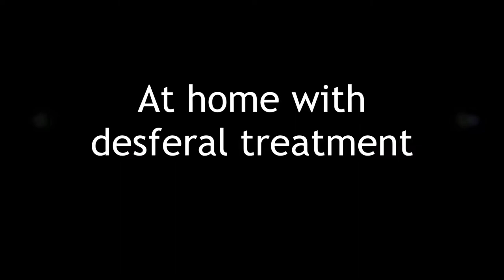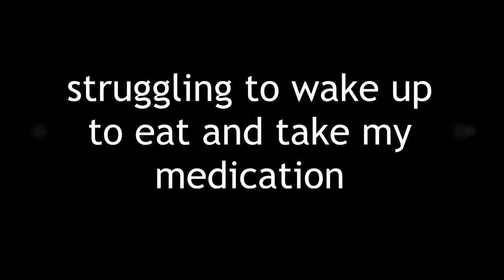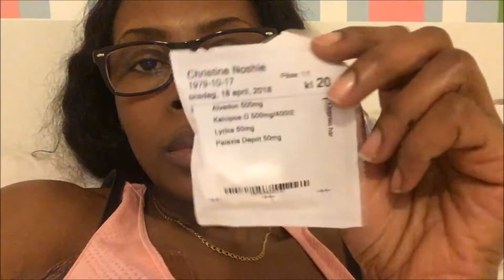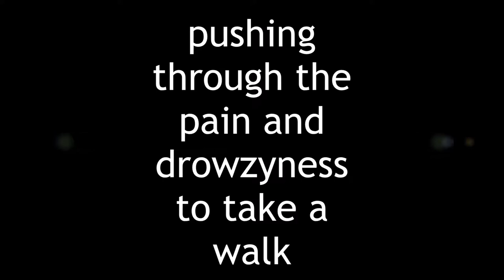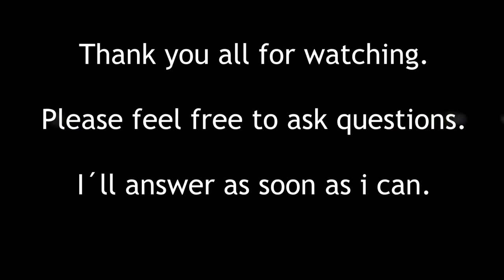Treatment days, 4 short videos in a row.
My transfusion day and desferal treatment. Desferal is for breaking down the excess iron in my blood that could destroy the organs in body. Iron is toxic and can cause alot of damage.

Desferal makes me feel sick, painful joints, dizzy, blury vision, confusion and hair loss.

xtine.noshie

I also hope that this can be some kind of inspiration for others and hopefully make a difference for some if I made lucky 🌺

Please ask me anything about my condition and my progress.